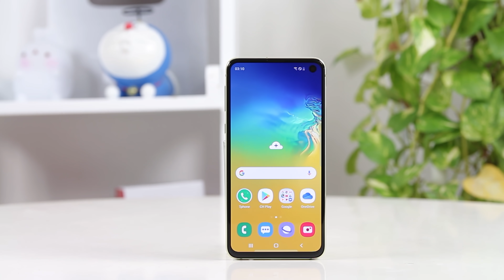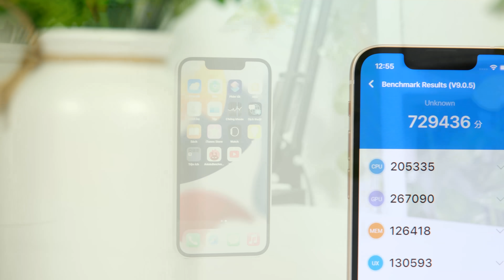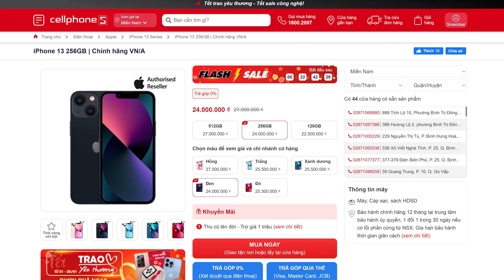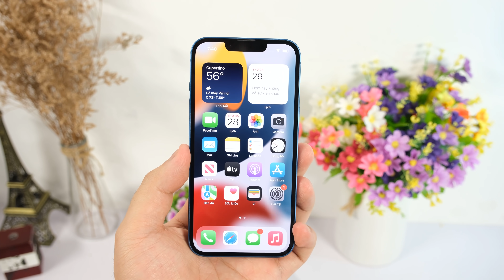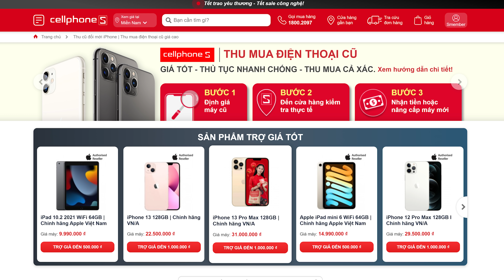Lý do mình mua iPhone 13 và iPhone 13 Mini dịp Tết này